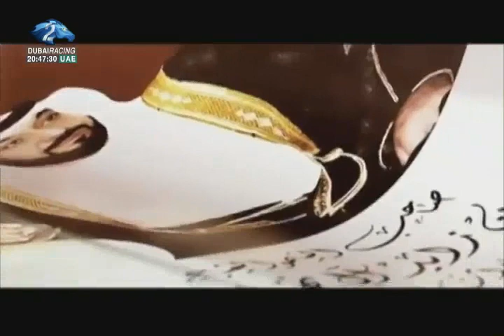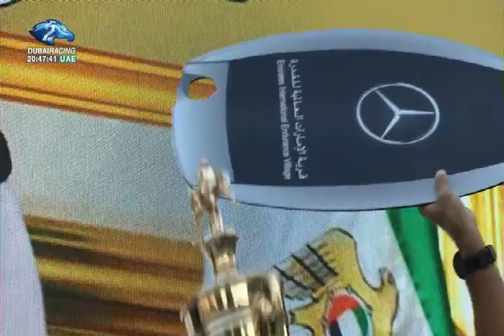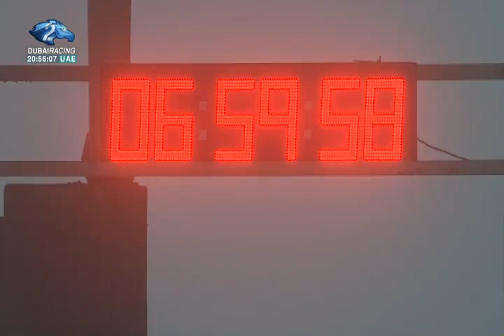أهل الخيل | كأس صاحب السمو رئيس الدولة 2018